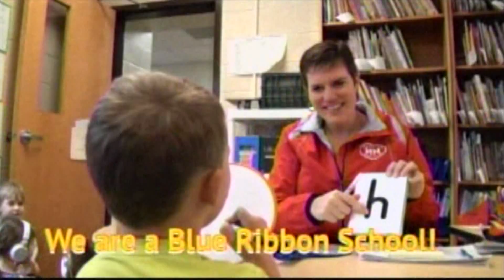Week of 04/27/15 Harris Hill Elementary (Penfield) Morning Show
Video by Harris Hill Elementary School. Submitted to the Town of Penfield for Broadcast.